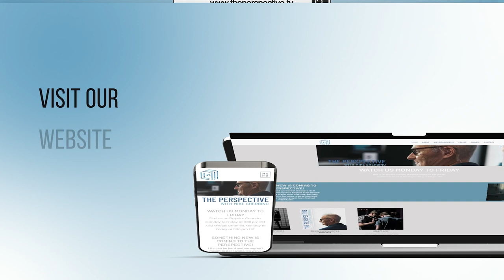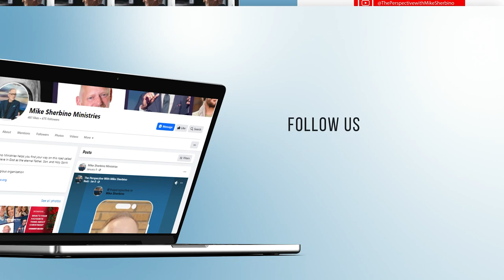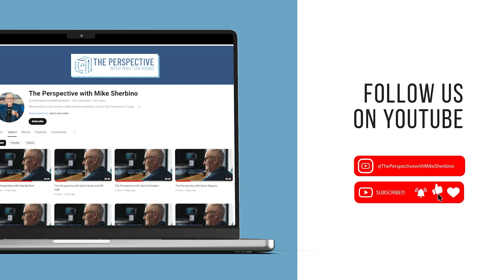Dr. Hope with Professor Gary Onik, MD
The Perspective TV program with host Mike Sherbino. A show about the life-changing truth of what it means to know Jesus.

Life can be difficult. You don't have to go through it alone.
Call our 24/7 prayer line at 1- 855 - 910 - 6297.
A trained individual will pray with you.

In this episode: Join Mike and guest Professor Gary Onik, MD as they discuss his astonishing career, how he has seen God through cancer miracles, and his journey in his faith.